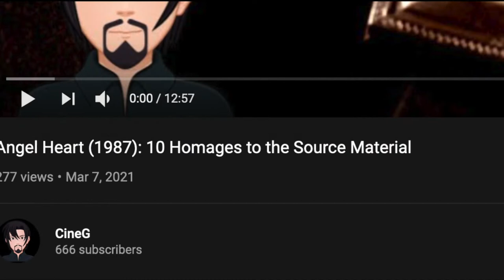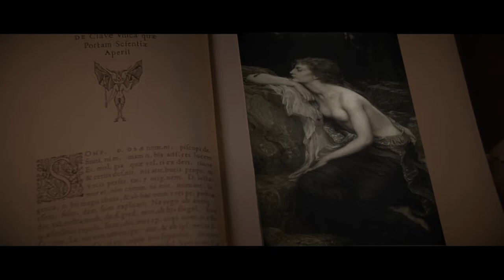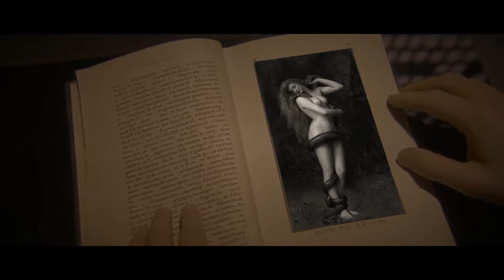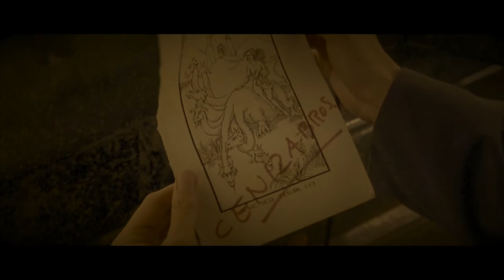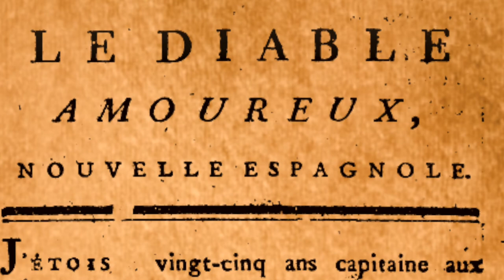The Ninth Gate (1999): 5 Fan Theories of The Girl | 666 Subscriber Celebration!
Exploring 5 fan theories who was The Girl from the viewers.

The Ninth Gate (1999) was co-written, produced, and directed by Roman Polanski and starred Johnny Depp as Dean Corso.   The Girl was played by Emmanuelle Seigner. The film is loosely based upon Arturo Pérez-Reverte's 1993 novel The Club Dumas.